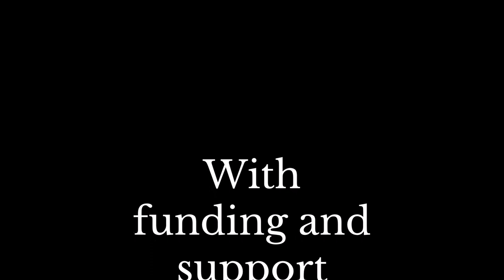Shared Sounds 6. Apple Tree.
Find an Apple for today! A shiny red one, or maybe a green one. You also want some things to tap or knock on, like a box or a tub or a pan. With a stick to knock knock knock.  Can you find some toys or teddies to join in, and you can make a cardboard door for them to hide behind.

In collaboration with Note Weavers and funded by Youth Music.